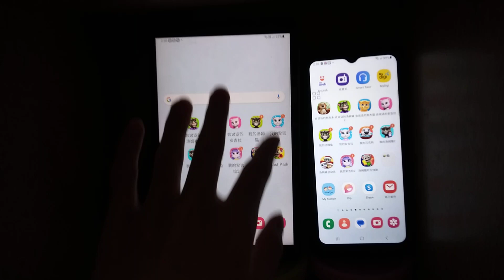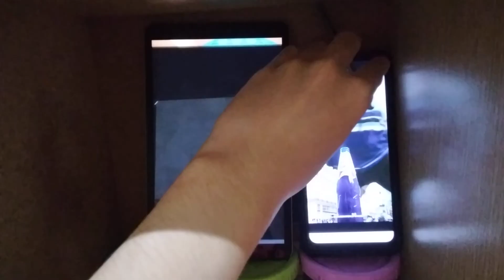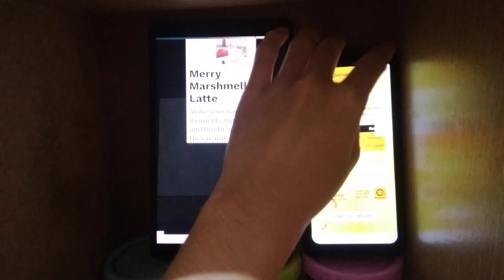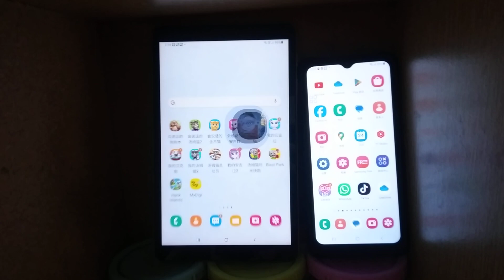My Talking Tom Echo 20897